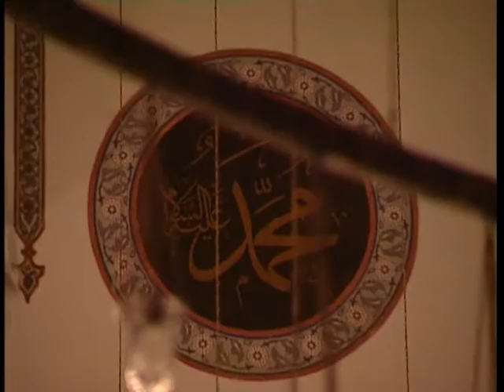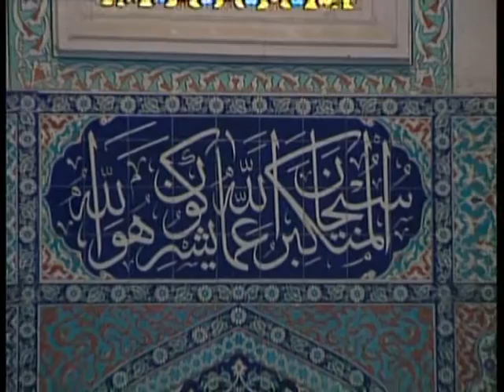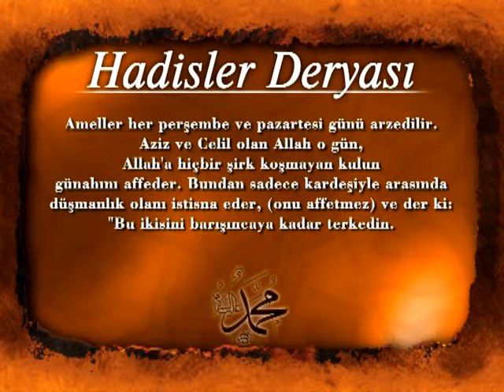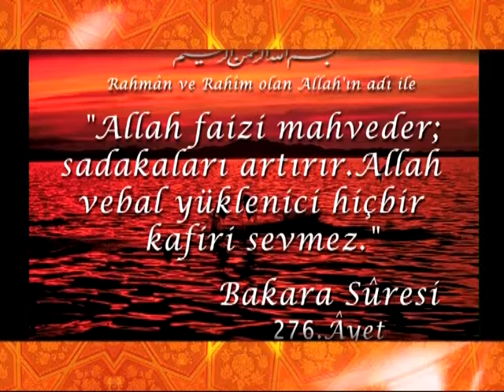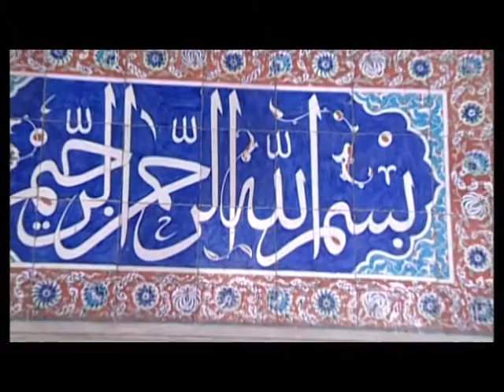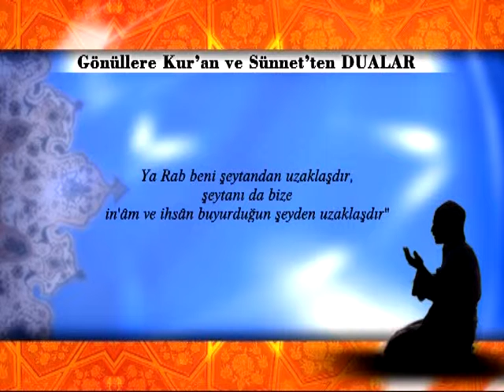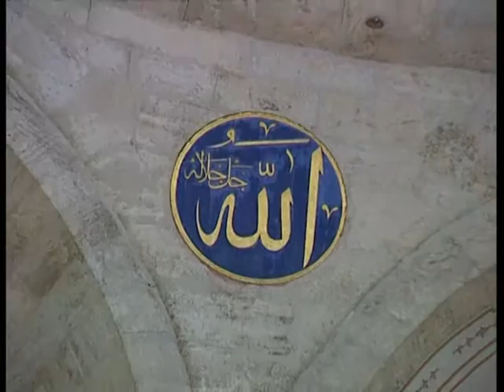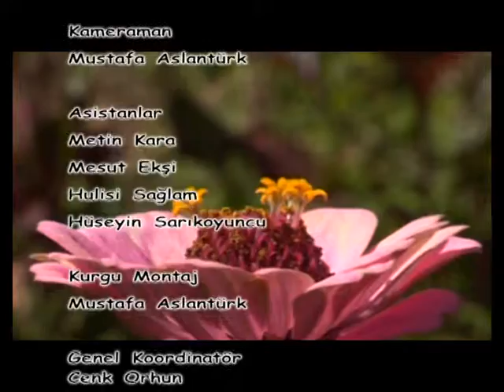İFTARA DOĞRU-30 RAMAZAN PROĞRAMI 22.GÜN